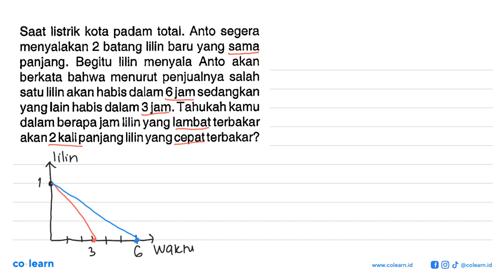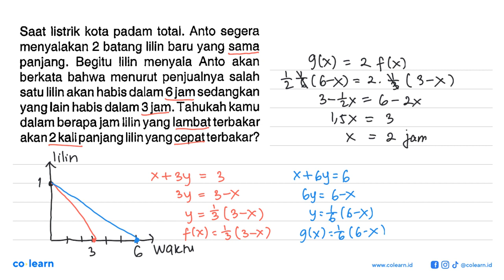Saat listrik kota padam total. Anto segera menyalakan 2 batang Iilin baru yang sama panjang. Begi...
Saat listrik kota padam total. Anto segera menyalakan 2 batang Iilin baru yang sama panjang. Begitu Iilin menyala Anto akan berkata bahwa menurut penjualnya salah satu lilin akanhabis dalam 6 jam sedangkan yang lain habis dalam 3 jam. Tahukah kamu dalam berapa jam lilin yang lambat terbakar akan 2 kali panjang lilin yang cepat terbakar?

Topik atau Materi: Operasi pada Pecahan Biasa - BILANGAN BULAT DAN PECAHAN - BILANGAN - Matematika Kelas 7 SMP - KBK

Sumber Soal: Matematika kelas 7, KBK, ASN 2004 , Bumi Aksara

00:00 : Bedah Soal
01:00 : Konsep, rumus dan pengertian Operasi pada Pecahan Biasa
01:18 : Langkah penyelesaian soal
03:51 : Jawaban akhir
04:21 : Penutup